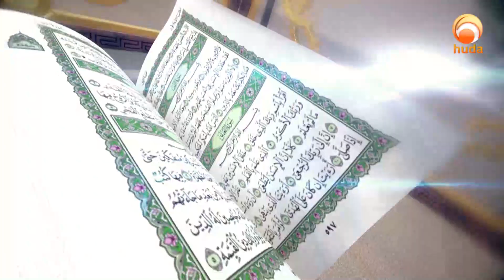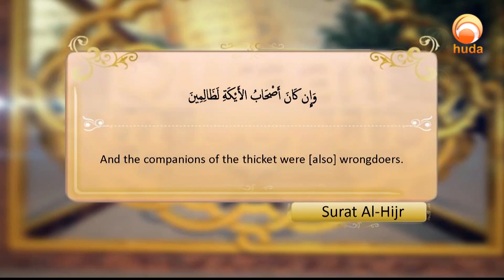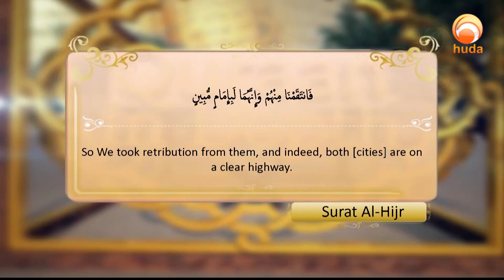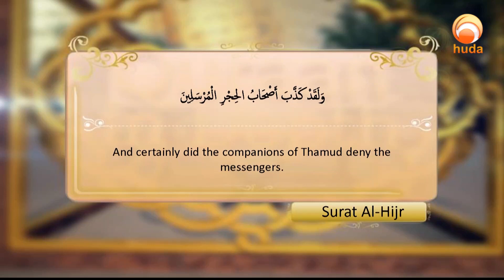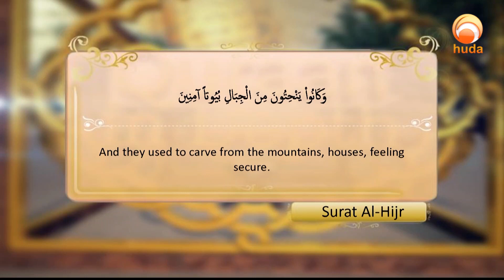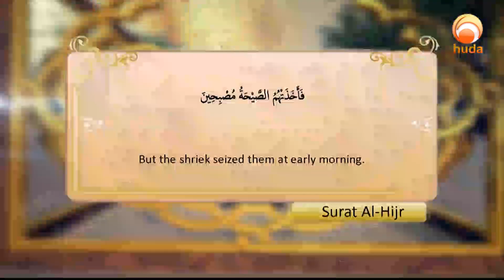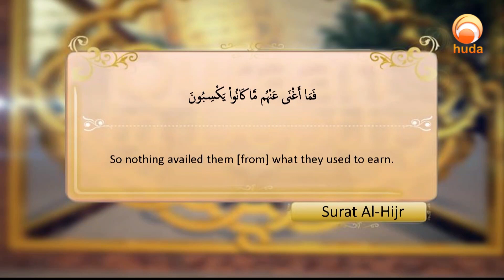Qur'an and its Interpretation Quran In Depth Surat Al Hijr 78 to 85 The way to Allah Sheikh Ibrahim